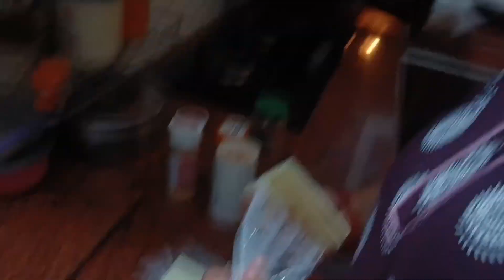ବାତ୍ୟା ଦିନ Papa ଜନ୍ମ ହେଇଥିଲେ 🙂?? Papa ଙ୍କର Birthday Celebration